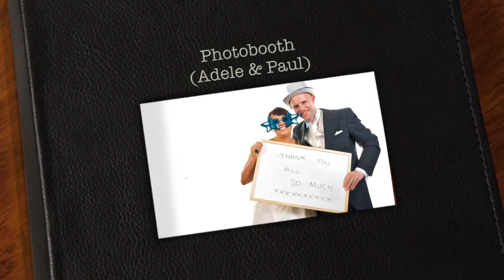2012 July - Adele & Paul - Photobooth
Photobooth by Chris Powell Photography in association with Spacebar Productions